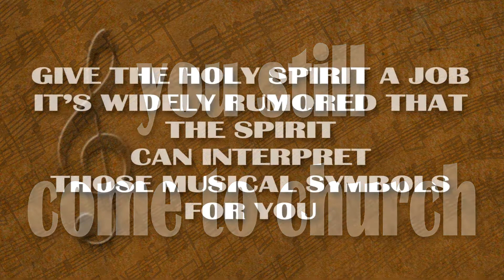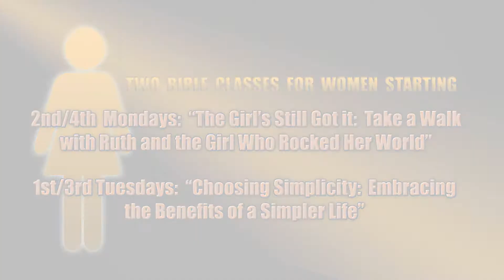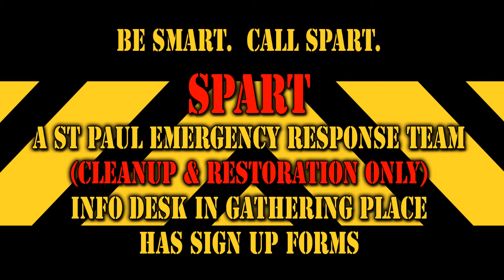Final 10 20 Comp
North Tonawanda NY